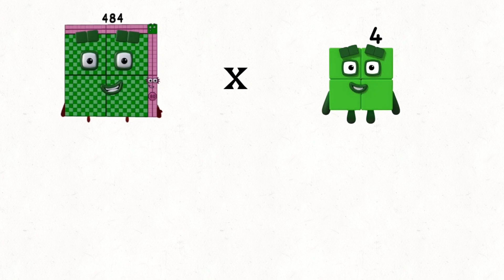numberblocks 484 times with repeated multiples yield numbers up to 219,503,494,144